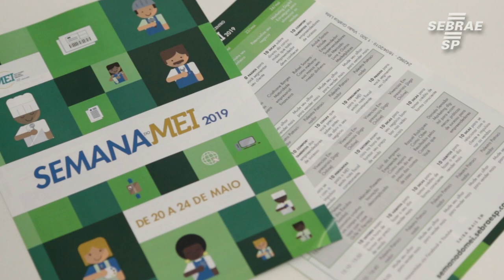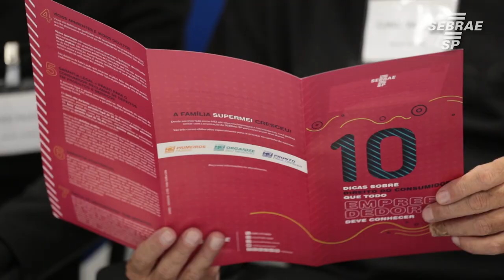Semana do MEI 2019 é um sucesso e traz novidades para o Microempreendedor Individual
Se vc é MEI procure o SEBRAE-SP e participe do Programa Super MEI. Com ele você se capacita e se prepara para a rotina empreendedora.

Quer saber mais ligue para 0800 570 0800